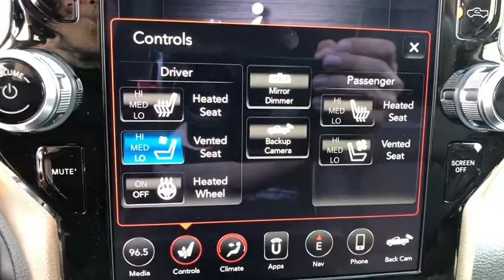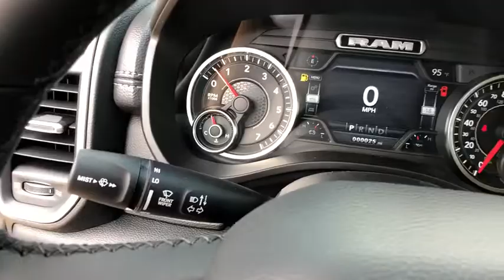2019 Ram 1500 Orlando, Deltona, Sanford, Oviedo, Winter Park, FL N769639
2019 Ram 1500

The 2019 Ram 1500 is built to serve. A sculpted hood, sleeker headlamps and an elaborate grille design belie serious under-the-hood improvements, including an active grille shutter and full LED Headlamps. The new aluminum tailgate features an integrated spoiler, updated Ram Truck badge with bold geometric shapes, a strong border and RAM lettering in the new font. With a bigger bed and upgraded RamBox Cargo Management System, the 1500 offers plenty of space for your precious cargo, with two lockable, drainable storage bins with LED lighting, plus new features like a 115-volt power outlet and remote access via the key fob. Whether youre piling in tools or sports equipment, the 1500 has it covered with an interior storage volume of 151.1 liters, including in-floor storage. It also comes with a rear flat-load floor to provide additional passenger comfort, usability and extra cargo storage. The 1500 is available with multiple engine configurations  you can choose the one that suits your lifestyle. With the V8 power behind it, this truck can tow up to 12,750 lbs. and has a max payload of 2,300 lbs. TorqueFlite eight-speed automatic transmission employs this next-generation technology to automatically handle and optimize shift changes and points for efficiency, performance and drivability. The 1500 offers a range of convenient features for staying connected on the road, including Uconnect app access, navigation, 12-inch touchscreen, 7-inch digital cluster display, USB ports, SiriusXM with 360L, Apple CarPlay compatibility and more. Youll also find a comprehensive suite of safety features such as a blind spot monitoring with rear cross path and trailer detection, and more.